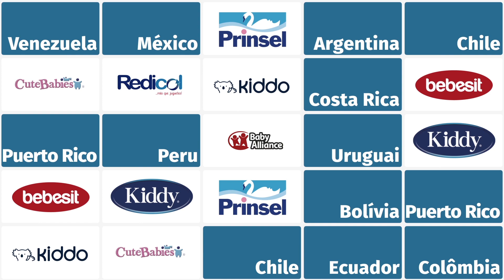dispositivo de retenção pod | instruções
instruções do dispositivo de retenção nest
instructions of the car seat nest

bebê conforto pod
veja todos os detalhes do produto em:

estrutura plástica. fácil instalação. maior segurança na fixação.
cinto de segurança de 3 pontos. apoio lateral da cabeça. alça de transporte articulável.
concha arredondada para função balanço. grupo de massa 0+ (até 13 kg)
testado e aprovado conforme norma NBR 14400 sob registro nº 002.032/2016.

pode ser acoplado no carrinho travel system winner 5108.

conheça o carrinho Galaxy:
know the stroller Galaxy: